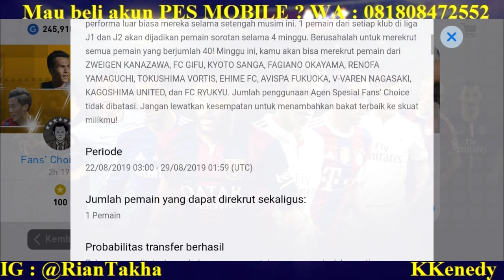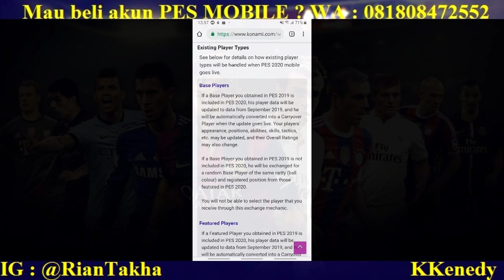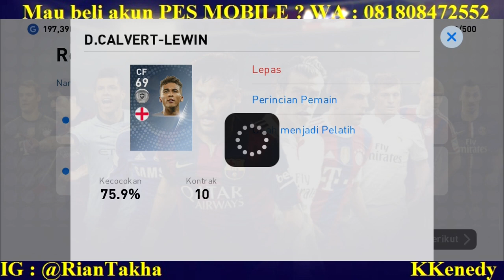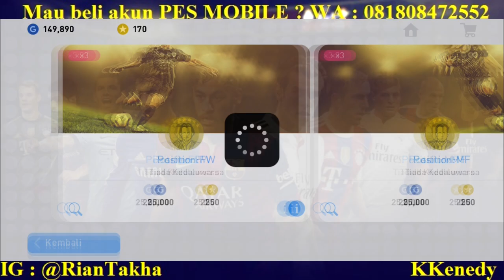BERSYUKURLAH KAMU YANG PUNYA GP & COIN BANYAK !!!